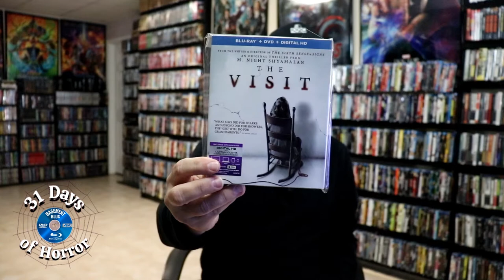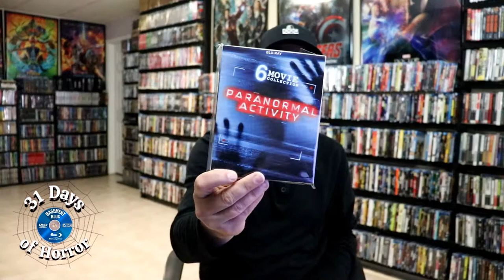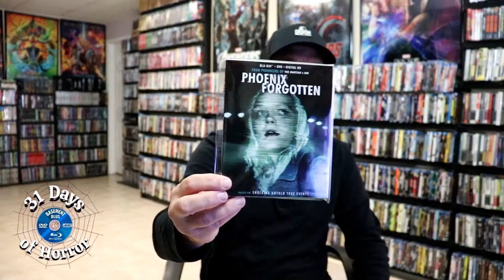31 Days of Horror | Day 14 - My Favorite Found Footage Horror Films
Check out the found footage horror films that I enjoy in my collection.  What are some of your favorites?